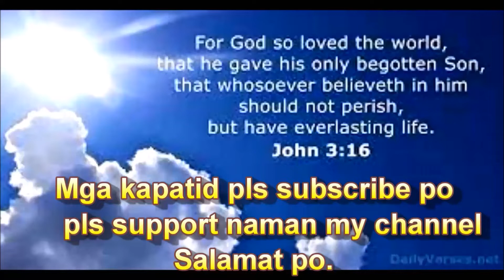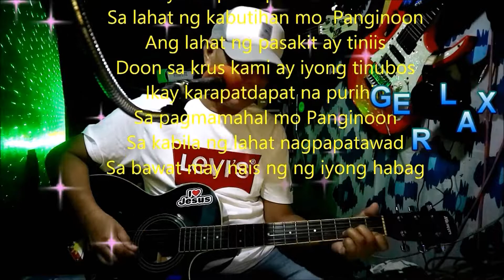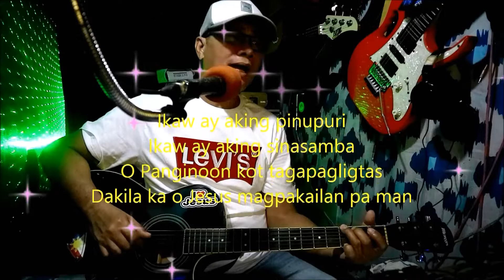O JESUS DAKILA KA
Awiting papuri sa Panginoon